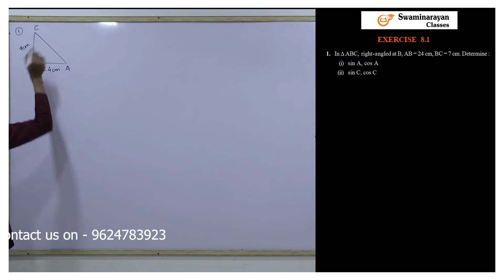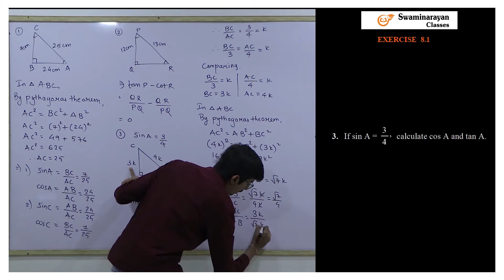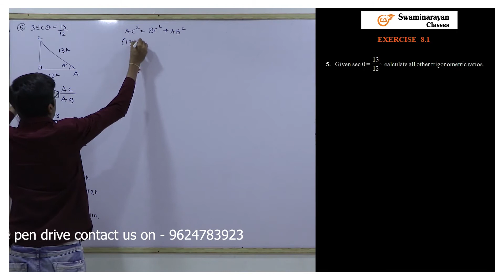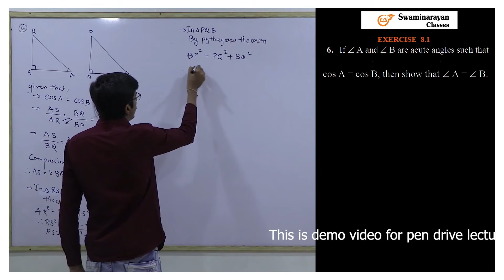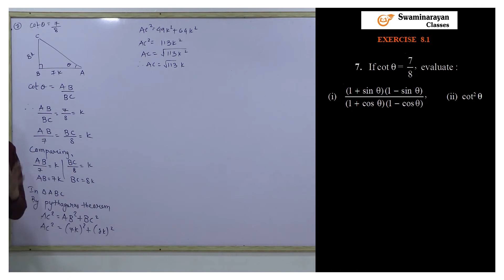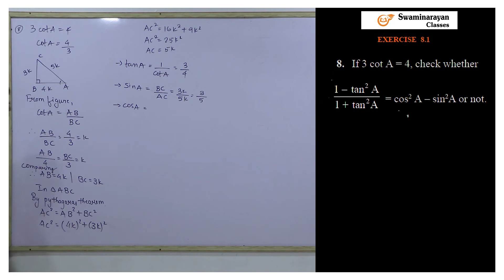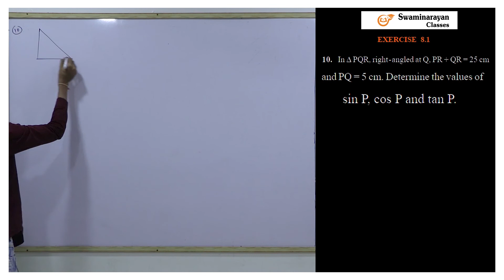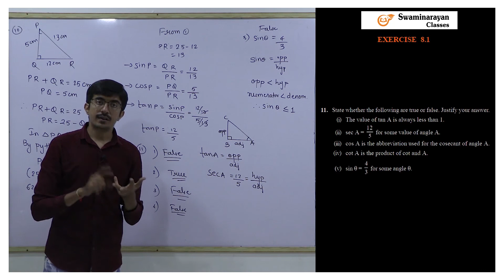Pen Drive Demo 10th Maths Chapter - 8 (Introduction to Trigonometry) Part - 2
To get complete 10th Maths Syllabus in a single pen drive for 10th Maths CBSE or 10th Maths GSEB.

Benefits for students using pen drive for studies -
(1) No internet required for watching the videos (required only at start to install software)
(2) High quality video with all the questions included.
(3) Study at home at your own time and convenience.
(4) Understand quickly, remember more and revise faster.
(5) Repeat the videos for doubt solving.
(6) Extra question chapter wise for practice in form of pdf.
(7) Complete the syllabus as fast as possible and revise it to score full marks.